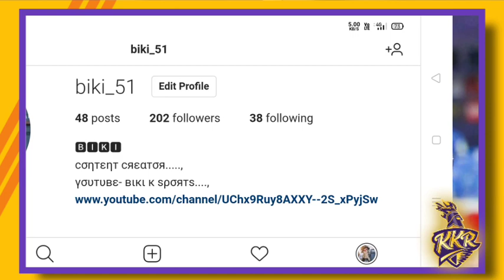মুম্বাইয়ের বিরুদ্ধে KKR জিতবে এই 3টি কারণে, সুখবর KKR দলে || KKR VS MI IPL 2020 match No.32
My Instagram I'd-BIKI 51

Kolkata Knight Riders vs Mumbai Indians IPL 2020

Kolkata Knight Riders vs Mumbai Indians match news IPL 2020

Kolkata Knight Riders Good News against Mumbai Indians

KKR news Vs Mumbai Indians

KKR

Mumbai Indians

IPL 2020 match number 32 news KKR Vs Mumbai Indians

✓Photo Source- KKR/IPL/MI